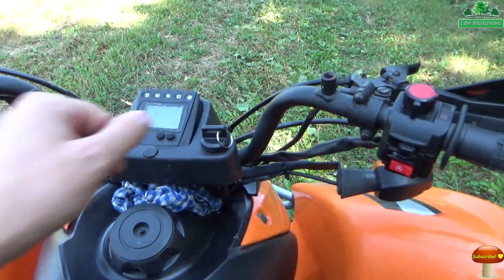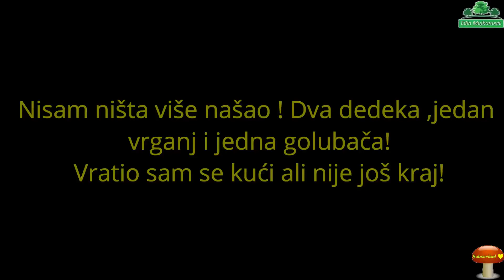Branje Gljiva - Suša Dio 1 +36°C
Berem gljive po najvećoj suši! Kiša nije padala danima!